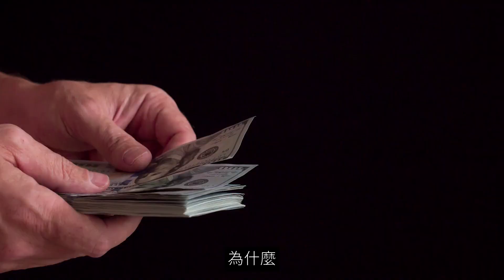Arch Enemy【樂團介紹#9】｜來自IKEA的故鄉，嘶吼女聲稱霸金屬樂壇！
台上狂暴嘶吼！
台下為動物權益奮鬥！
藍髮女主唱把愛唱進金屬！

每週三、六晚上7點更新，請記得開啟YouTube🔔通知！